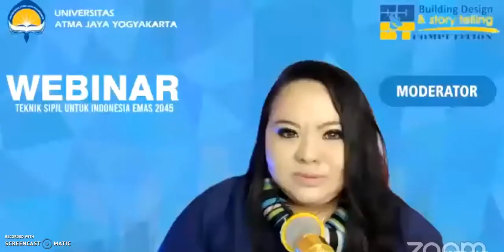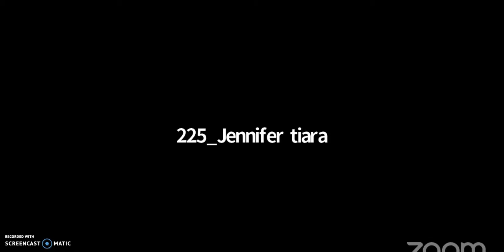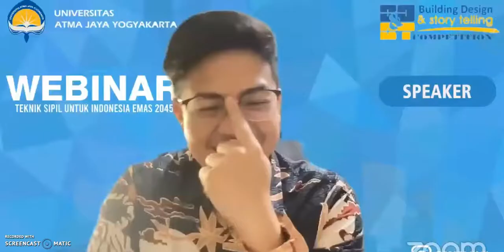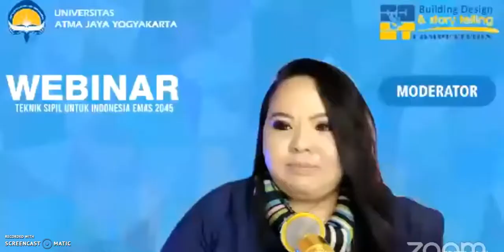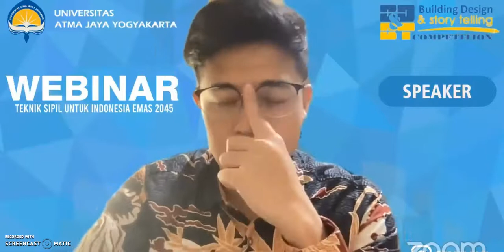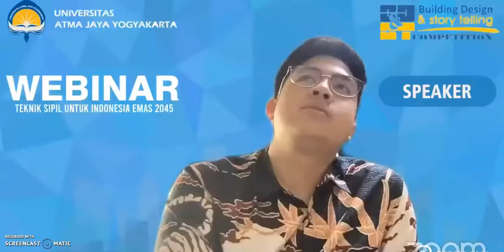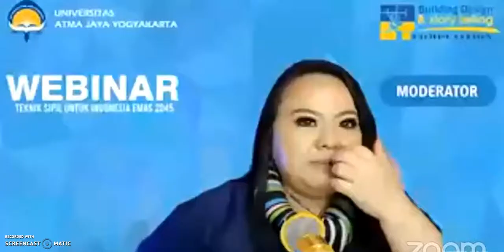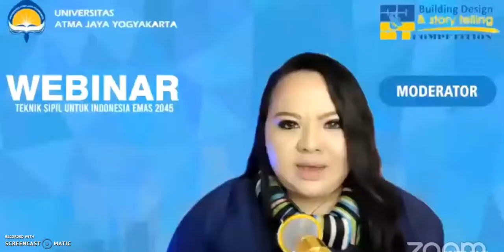Close Up & Personal With Jerome Polin - BDSTC UAJY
Teknik Sipil UAJY tepatnya BDSTC mengundang @jeromepolin untuk share pengalaman serunya 🥳 tim webinar hebat 👍 jeromepolin menantea jerome @uajy @teknikuajy @sipil.uajy @bdstc.uajy bdstc2021⁣
Dengan persiapan mantapujiwa segenap panitia webinar bdstc sipiluajy berhasil menyelenggarakan acara keren! Saya berkesempatan untuk menjadi moderator dua pembicara. Salah satu yang paling ditunggu2 oleh semua anak muda saat ini, @jeromepolin ⁣
Jerome dan kakaknya Jehian Sijabat bulan April lalu masuk dalam daftar forbes 30under30 Asia 2021 seperti apa keseruannya berikut potongan pembicaraan kami.⁣
Sukses & Terima kasih Kepala Program Internasional Teknik Sipil UAJY Bp Johan Ardianto dan segenap panitia webinar:⁣
- Bryan⁣
- Bimo⁣
- Richie @the_ricj⁣
- Alvin⁣
- Stephen ⁣
- Putra @putra.habirun⁣
- Reza @reza_rmdhni⁣
- Raikan @raikan_rk⁣
Salute dengan Jerome yang benar2 meluangkan waktu untuk para peserta webinar dengan bisa menyapa dan berinteraksi, yg awalnya diwanti2 oleh managernya biar jangan lama2, tapi Jerome sendiri yang request ditambah buat sesi tanya jawabnya mantapujiwaa ⁣